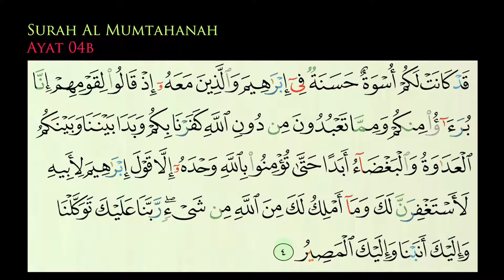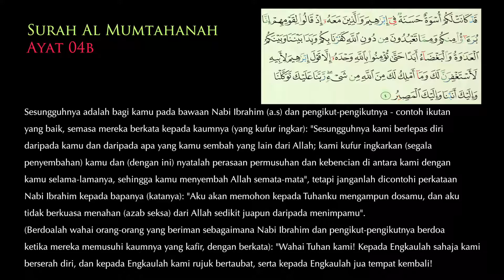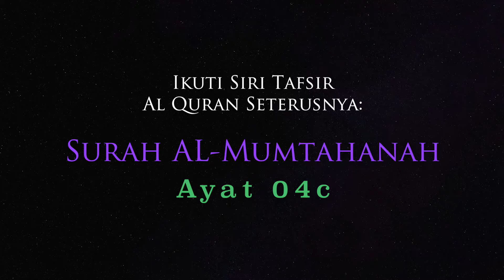04b Tafsir Al Mumtahanah Ayat 04b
This video is about Tafsir Al Mumtahanah Ayat 4 part 2